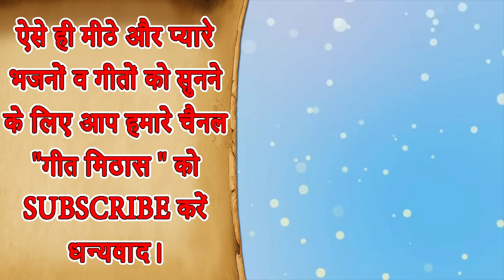काली माता भजन - लाल जीभ रंग काला किसी ने मेरी माँ देखी || Lal Jibh Rang Kala (KALI MATA BHAJAN)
Kali Mata Bhajan - LAL JIBH RANG KALA (Mata Bhajan Video)

Song - Lal Jeebh Rang Kala Kisi Ne Meri Maa Dekhi
Artists - Pallavi Narang and Neelkamal
Editing - Karam Veer Edits and Yash

For more Mata Ke Bhajan and Devotional Bhakti Bhajan Videos